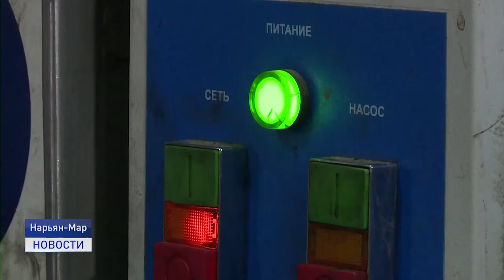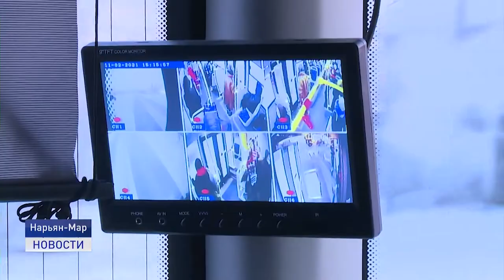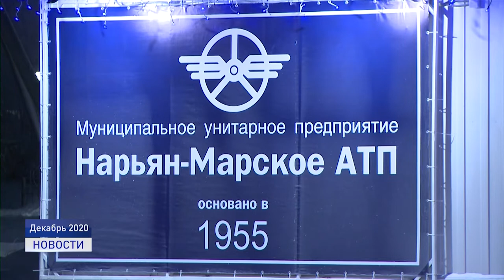ПЕРСПЕКТИВЫ РАЗВИТИЯ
В ногу со временем. Нарьян-Марское автотранспортное предприятие сегодня - это комфортные перевозки пассажиров, дорожная деятельность и постоянное внедрение современных технологий. С рабочим визитом на предприятии побывали депутат Государственной Думы Сергей Коткин и представители депутатского объединения "Единой России" в городском Совете Нарьян-Мара.